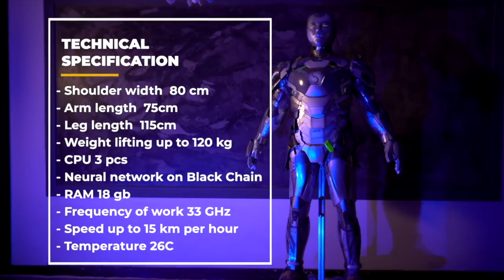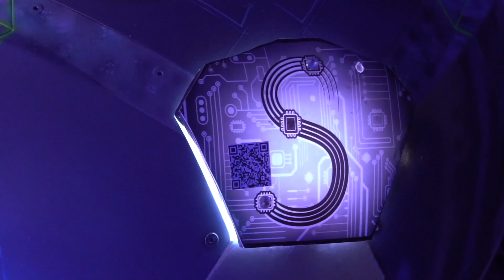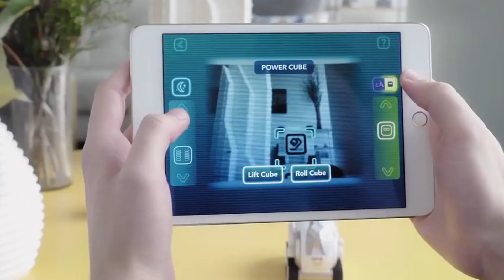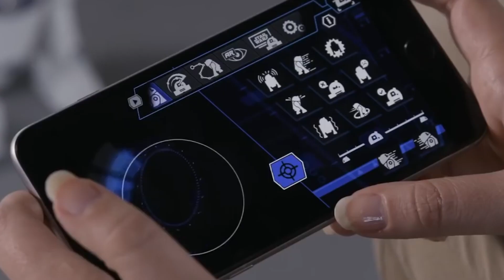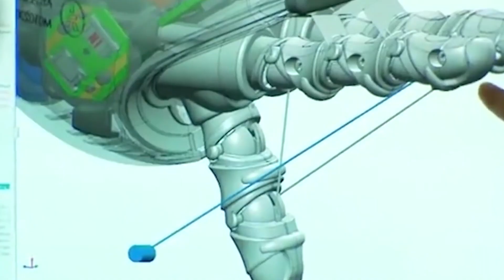Top Robots For Kids | Robots are Your Ultimate Life Hack | Nanny robot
We continue our section on the most interesting in the world of robotics. Today we bring to your attention the top robots for children. Interactive, electronic creatures are able to play, learn the world, joke, recognize your
face and voice among others and be your faithful helper.
Today we bring to your attention the top robots that you can be friends with, and some of them can even be bought.
00:45 Robot Nanny Stefo is the fruit of the long and painstaking work of a Spanish engineer for his beloved son. He managed to create not just an assistant robot, but a robot, a true friend for his son.
2:50 Cozmo Robot Developed by Anki from San Francisco Mini Car Manufacturing.
4:27 BB 8 Robot - This is a home droid that is also controlled by the app. established to the phone.💚 SUBSCRIBE 💎 StefanChicoTV